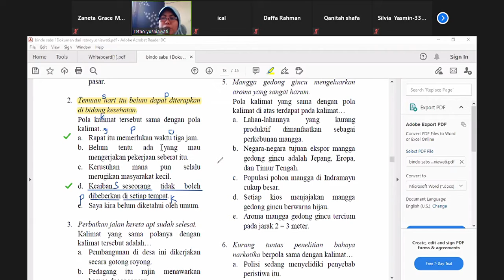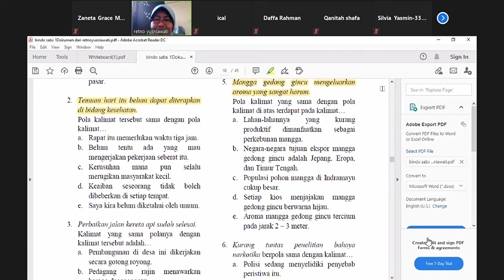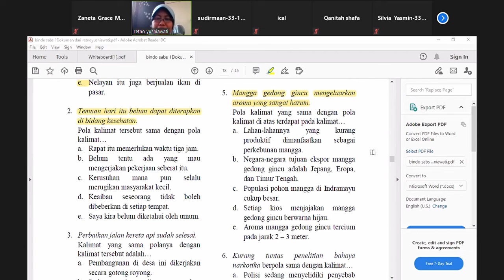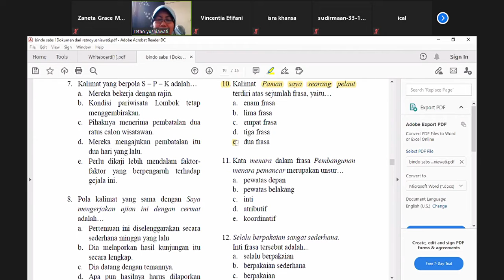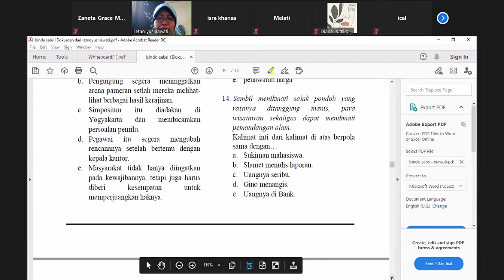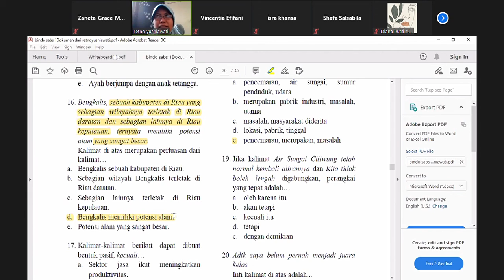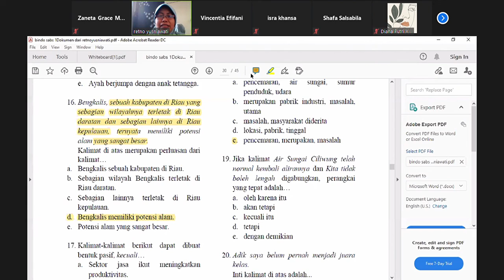PM Bahasa Indonesia | Sintaksis (Part 3)